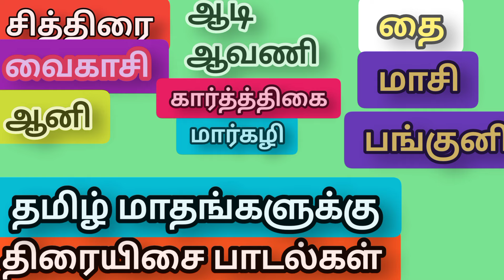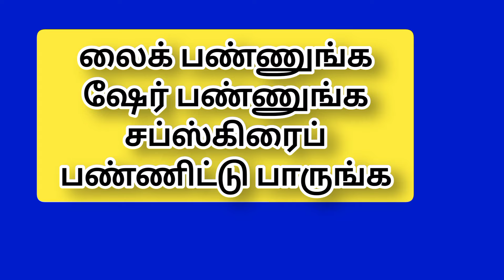தமிழ் மாத திரை இசை பாடல்